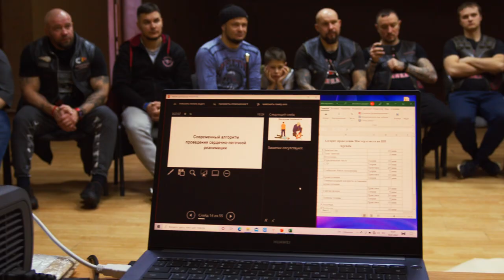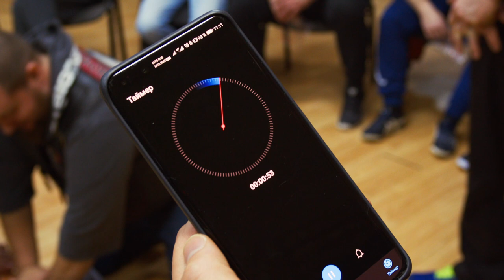Тренировочные сборы в Огниково. Теоретическая часть. Оказание первой помощи.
Двухдневные традиционные сборы для улучшения навыков борьбы и семинар по оказанию первой помощи при ДТП. 15-16 января 2022 г. Ночные Волки. Парк отель Огниково.
Часть вторая. Инструктор:
Кравченко Артур Игоревич